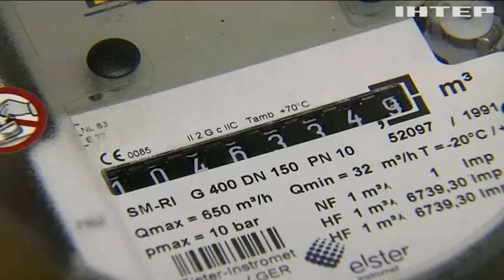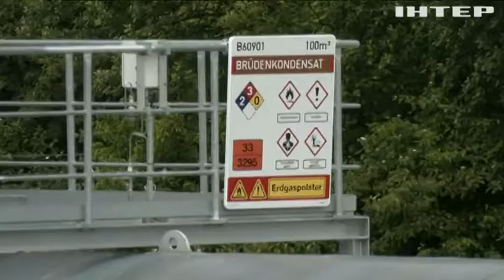Бомба уповільненої дії. Чи зможуть росіяни спровокувати енергетичну кризу в Європі.